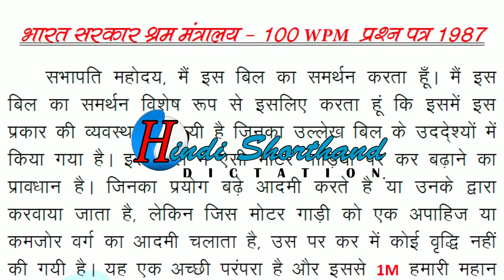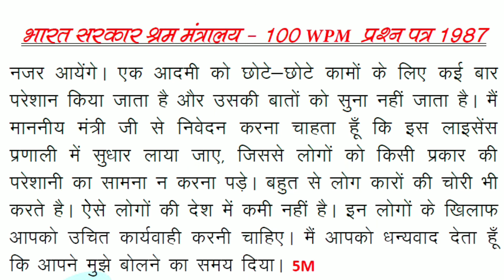100 wpm dictation hindi ll 100 wpm typing speed ll Hindi Shorthand Dictation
100 wpm dictation hindi ll 100 wpm typing speed ll Hindi Shorthand Dictation

डिक्टेशन की गति 100  शब्द प्रति मिनट है यह डिक्टेशन भारत सरकार श्रम मंत्रालय परीक्षा वर्ष 1987  में आया था।
अगर आप हमारे Whatsapp Group से जुड़ना चाहते तो नीचे दिये हुऐ Link में Visit करें I

प्रतिदिन की डिक्टेशन की Outlines पाने के लिए अभी  Whatsapp Group Join करें I

II0II PrakashSirDictation II0II

Subscribe to the YouTube channel and share the video as much as possible so that the person doing the stenography course this video could become helpful for him thanks for watching